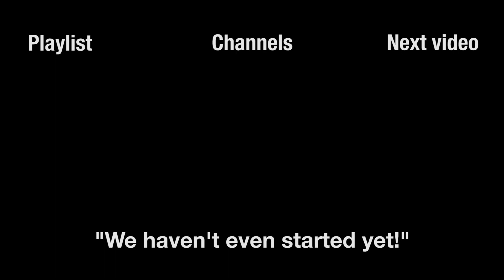OLCMSS | Operation Mjolnir | Fort Monmouth, NJ | SOCOM | Part Zero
To quote Psycho, "We haven't even started yet!"